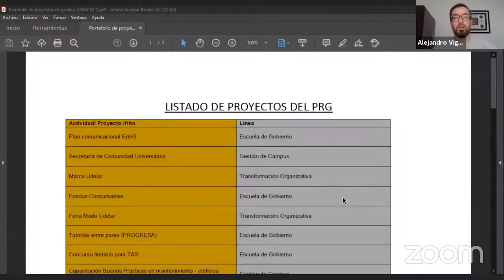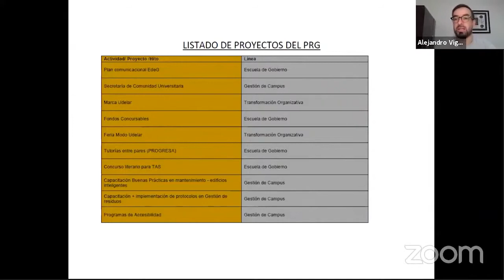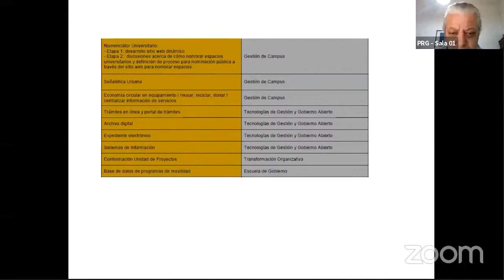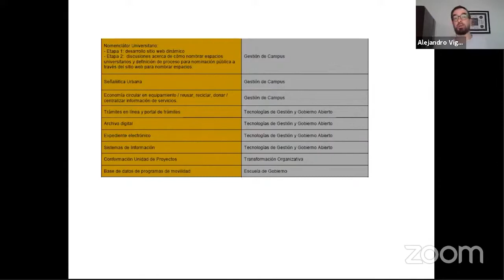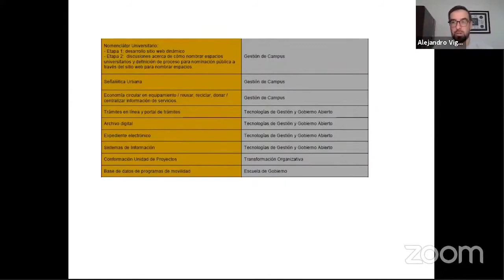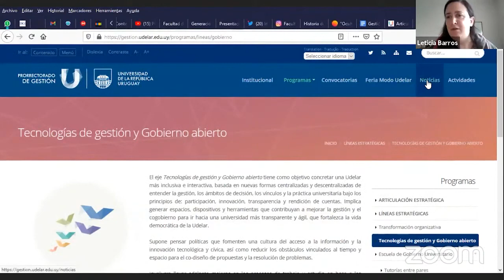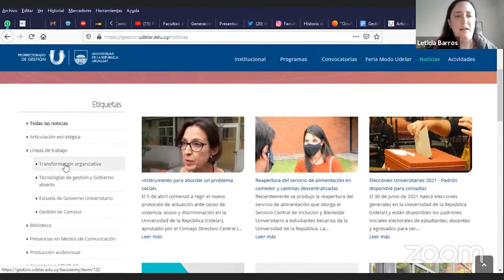Presentación de “Espacio G”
El viernes 23 de abril a las 10hs, el Prorrectorado de Gestión (PRG) realizó la presentación de “Espacio G”, una plataforma para el encuentro de estudiantes e investigadoras/es, que cooperen desde diversas áreas de conocimiento, al estudio, investigación y mejora continua de la gestión universitaria.
En esta instancia se invitó a docentes y estudiantes de grado y postgrado interesados en promover propuestas de formación e investigación que contribuyan a la producción de conocimiento sobre las condiciones organizativas de la Universidad así como a la mejora de los procesos de gestión.